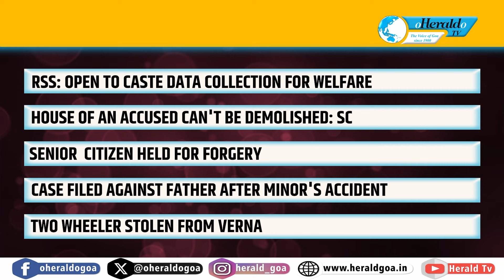Herald Top 10